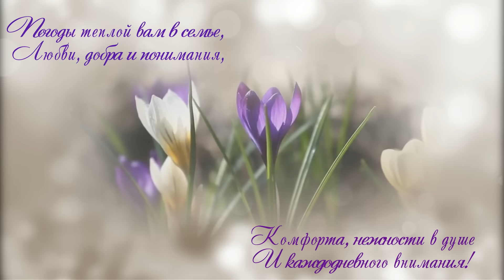УНИВЕРСАЛЬНОЕ Видео поздравлнние с 8 Марта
видео открытка для поздравления с 8 Марта
ФУТАЖ ВЕСНА ( без текста) СКАЧАТЬ